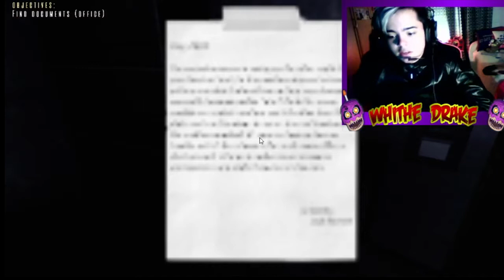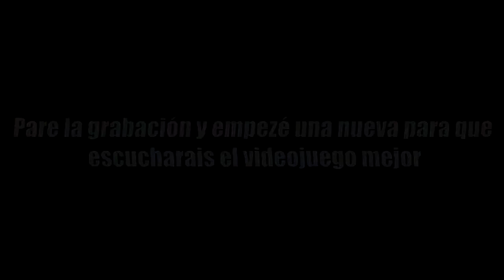¡¡No creeréis lo que me paso mientras grababa!! (leer descripción)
a partir del minuto 8:09 ocurren eventos que te dejarán impactadp. Haremos un video analisis en el que intentaremos dar explicacion a los ultimos eventos paranormales ocurridos en White Drake and Friends, no se lo pierdan.
Daremos con la solucion, esto no puede seguir asi y no vamos a parar de hacer estos videos aunque nuestra vida peligre, recordad nuestra labor es entretnerlos y haceros felices, no os preocupeis.

no vayas mas abajo...

Esta clase de vídeos son una parodia de la clase de vídeos que suelen subir los llamados canales creepy o ambientados en el terror que normalmente se pueden encontrar en youtube. Mas ambientados sobre todo en esos canales pequeños (y no tanto) que intentan dar miedo y acaban consiguiendo justo lo contrario.
Una referencia a esos canales que intentan engañar a su audiencia y no entretener como si de una película se tratase. Mas algunos si son como estos últimos. En estas parodias se podrá observar como intentamos reflejar en lo que se está convirtiendo el terror actual, ya que en esta sección expondremos el nuevo terror que nos traen estas películas actuales del mismo genero.